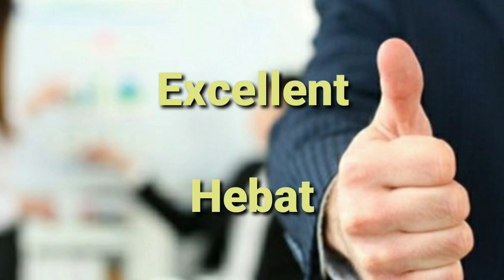40 KATA SIFAT BAHASA INGGRIS YANG SERING DIGUNAKAN SEHARI-HARI/40 ADJECTIVES FOR DAILY USE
Cara mudah belajar kata sifat dalam bahasa Inggris yang sering digunakan sehari-hari.
InsyaAllah bermanfaat.  Terios n thanks.